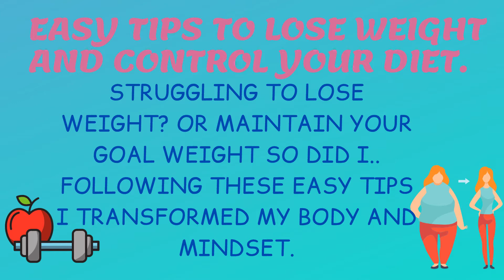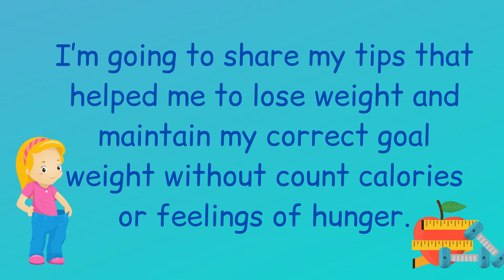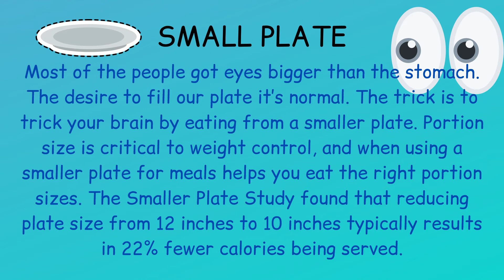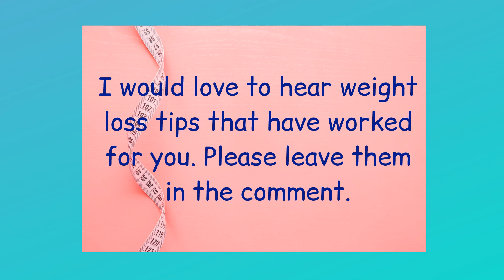How To Lose Fat Fast | 5 Easy Tips To Lose Weight & Control Your Diet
STRUGGLING TO LOSE WEIGHT? OR MAINTAIN YOUR GOAL WEIGHT?SO DID I.. FOLLOWING THESE EASY TIPS I TRANSFORMED MY BODY AND MINDSET.